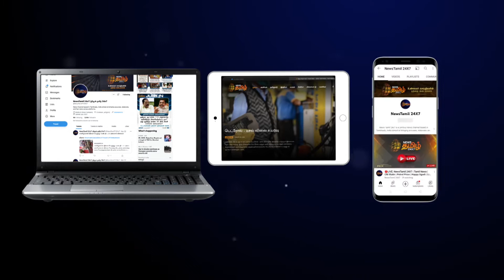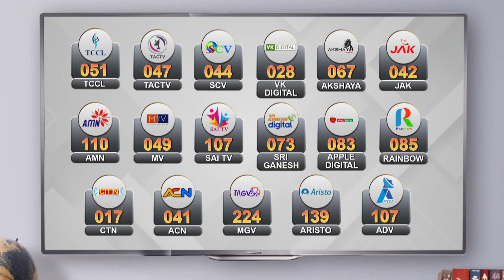இன்னும் 50 ஆண்டுகள் திமுக இருக்க வேண்டும் - அமைச்சர் கே.கே.எஸ்.எஸ்.ராமச்சந்திரன்